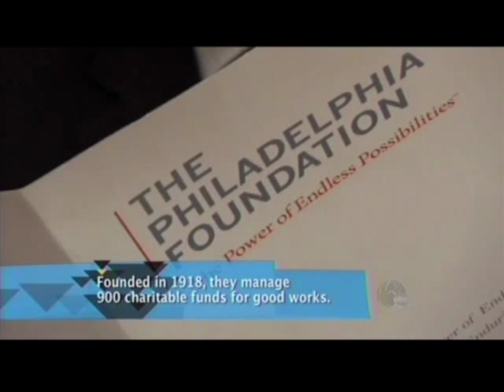Pedro Ramos on 6ABC's Visions Program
Our President and CEO is featured on this September 2015 show honoring Hispanic Heritage Month.